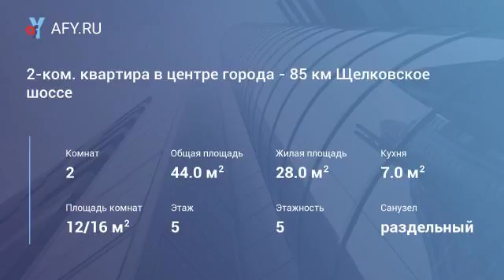2-ком. квартира в центре города - 85 км Щелковское шоссе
Ан Восток-Центр.
Продаётся 2-х. комнатная квартира на пятом этаже пятиэтажного панельного дома в г.Киржач, ул.Чехова, дом 3.
Общая площадь квартиры 44 кв.м, жилая 28 кв.м, комнаты не смежные 16 кв.м. и 12 кв.м, кухня 7 кв.м, прихожая 5 кв.м, санузел раздельный.
Вся необходимая инфраструктура в шаговой доступности: общественный транспорт, д/садик, магазины, сбербанк, почта.
Более подробную информацию Вы можете уточнить на нашем официальном сайте, либо по телефону менеджера